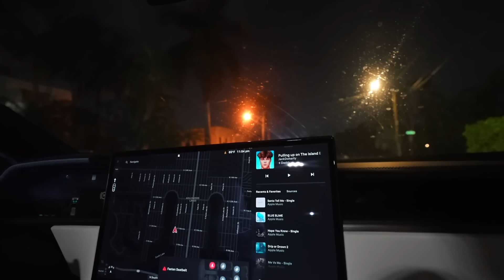He Tried To FlGHT Me!